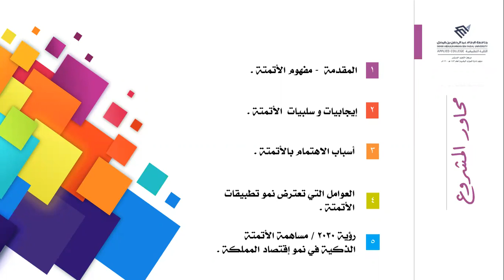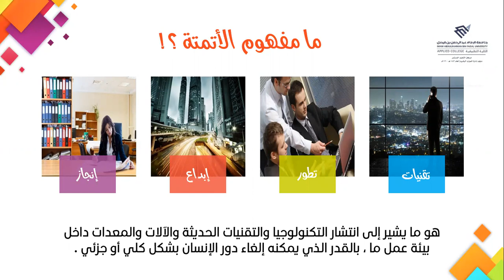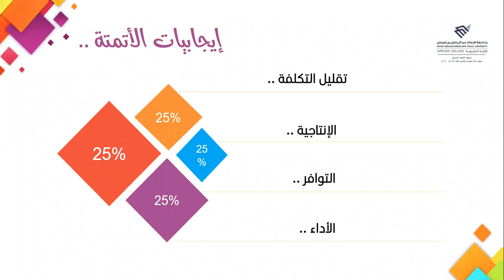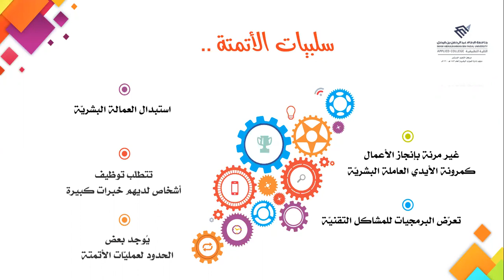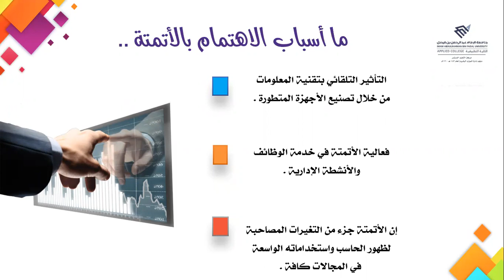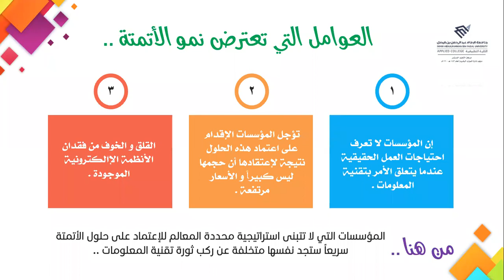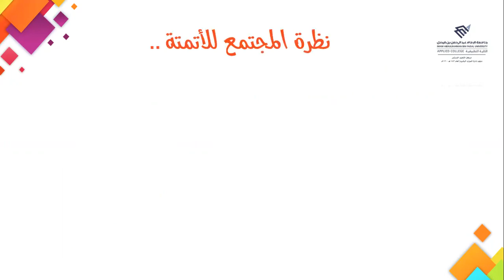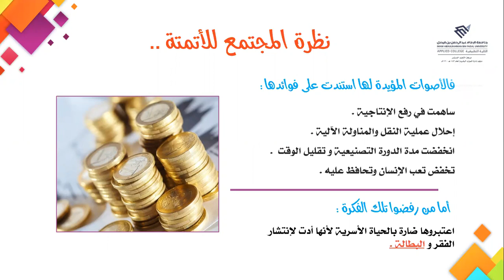مشروع تكنولوجيا اقتصاديات سوق العمل "الأتمتة" - مركز التعليم المستمر - الكلية التطبيقية 2021